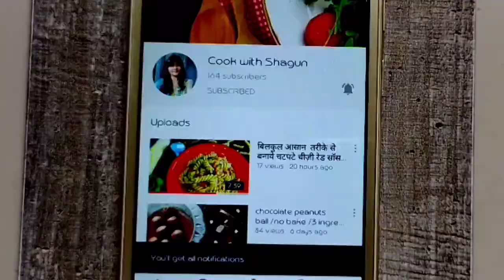Ahmedabad famous special navtad samosa/chana dal samosa /samosa/navtad samosa/નવતાડ ની પોળ ના સમોસા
hello foodies ,
today i will show you how to make chana dal samosa and its called navtad samosa which is vary famous of ahmedabad ,gujarat. keep watching guys.

how to make chana dal samosa
how to make chana dal samosa at home
navtad ke samose
samosa strips recipe/samosa patti recipe
चना दाल के समोसे
चने की दाल के समोसे बताइए
चने की दाल के समोसे बनाना बताइए
चने की दाल के समोसे
चने की दाल के समोसे घर पर कैसे बनाये
chana samosa recipe
chana samosa ki recipe
ચણા  ની દાળ  ના સમોસા